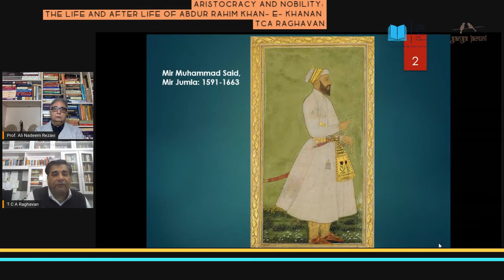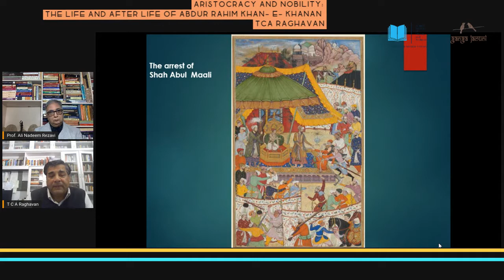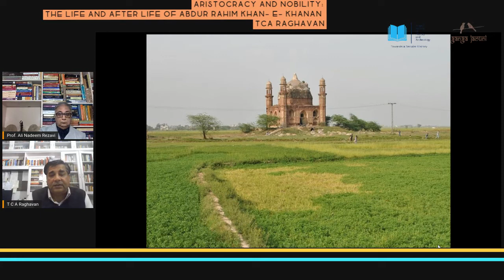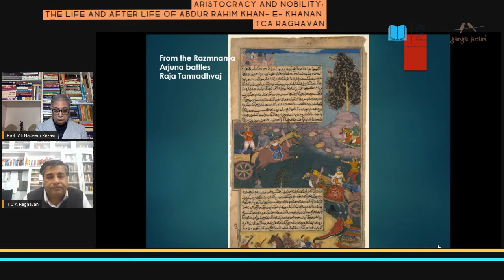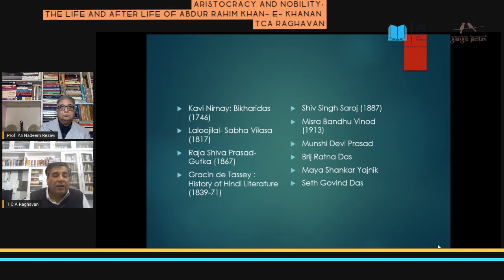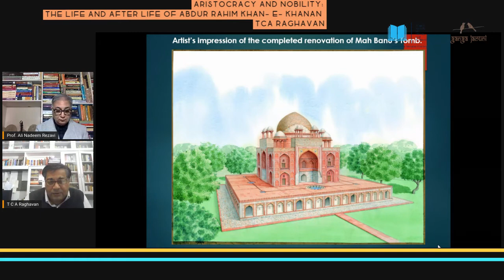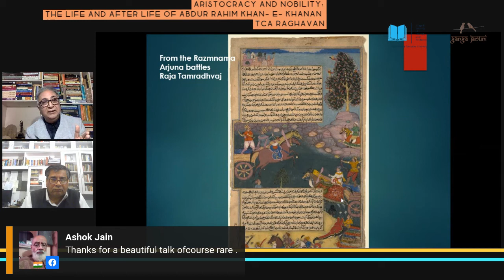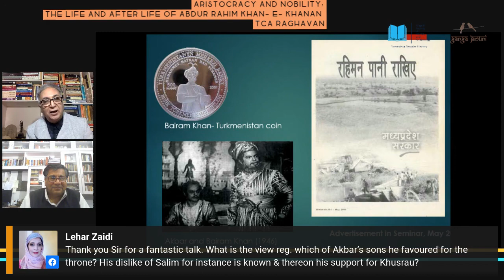Life and Afterlife of Abdur Rahim Khane khanan TCA Raghavan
A lecture on Mughal Aristocracy with special emphasis on the life of Abdur Rahim. the lecture also goes on to discuss the afterlife of this personality and how he was percieved later on